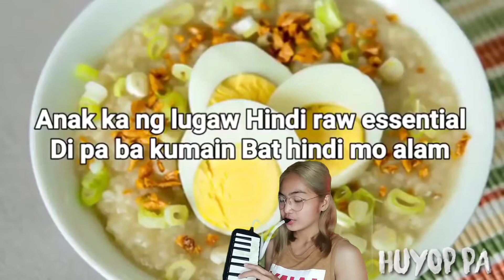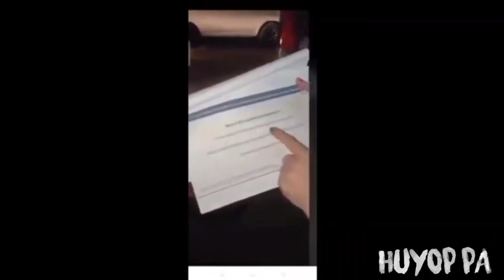LUGAW SONG | MELODICA COVER - EHDRA LYNNE CRUZ MONDOÑEDO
You can also contact and visit my Tiktok Account for more Tutorials and Covers 💌